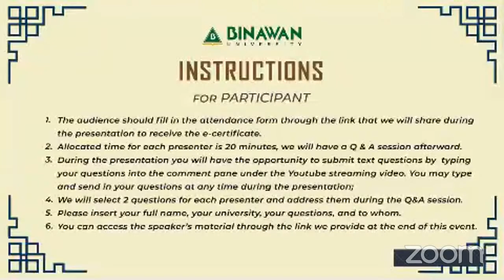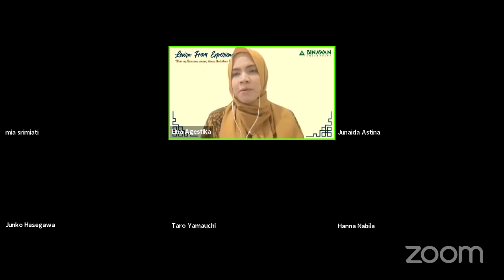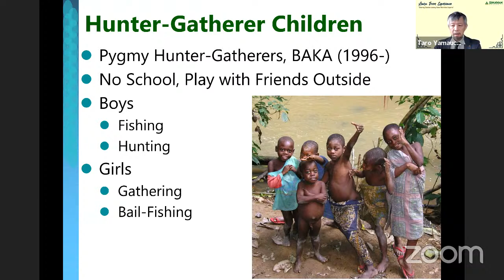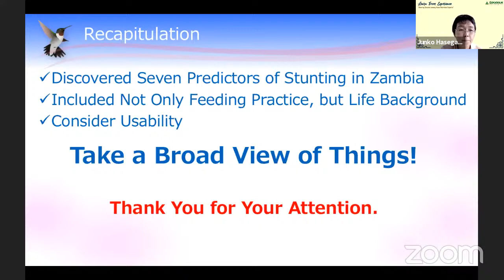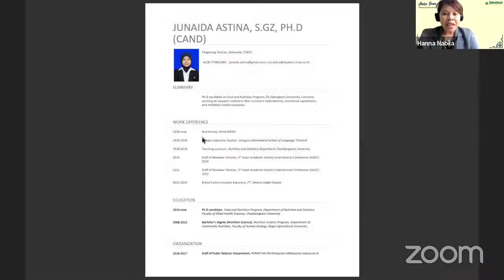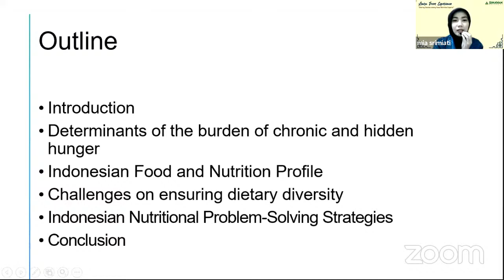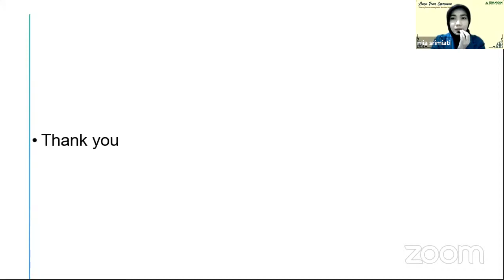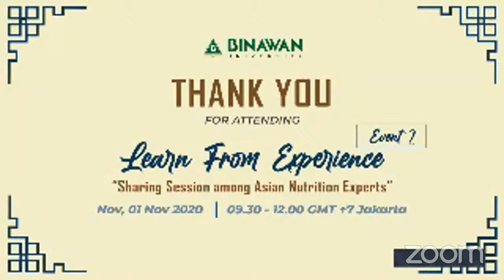International Webinar "Sharing session among Asian Nutrion Experts" Session 2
INTERNATIONAL WEBINAR SERIES

✨ LENS ✨
(Learn From Experince)

"Sharing Session among Asian Nutrition Experts"

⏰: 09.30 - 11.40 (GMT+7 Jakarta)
📍 : Live on Youtube "Prodi Gizi Binawan"

Session 2

Topic        : Nutritional Concerns Worldwide in Revolutionary Industry 4.0

🗣️Speakers :
1. Taro Yamauchi, PhD
"Faculty of Health Sciences, Hokkaido University, Sapporo Japan Research Institute for Humanity and Nature, Kyoto Japan"

2. Junko Hasegawa, PhD
"Healthy Sciences University of Hokkaido,School of Rehabilitation Science,Japan"

3. Junaida Astina, SGz, PhD (Cand.)
"Phd Candidate from Department of Nutrition, Chulalongkorn University"

4. Mia Srimiati, SGz., MSi
"Lecture in Department of Nutrition, Faculty of Public Health, Binawan University"